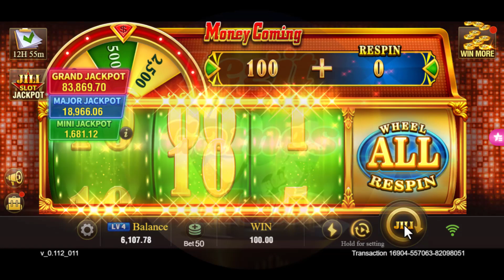MONEY COMING | Thurs 7:22 pm PlayTime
Pls follow FB Page for Tips and Give-aways

Paalala lang mga idol, play responsibly. Good luck mga idol!

money coming
money coming tips
money coming tricks
casino slot
casino online slot
paano manalo sa money coming
money coming strategy
legit games hub
real money casino
real gcash casino
gcash real money games
paano maglaro ng money coming
best time to play money coming
money coming download
how to download money coming
paano magdownload money coming
money coming legit
tricks sa online casino
online casino tips
money coming turbo spin tricks
money coming turbo spin tips
jili asia
jili slot
jili slots
1asiabet
1xbet
money coming win
money coming winning strategy
money coming winning tips
tips sa money coming
tricks sa money coming
online slot machine
gcash make money app
online betting
legit online betting